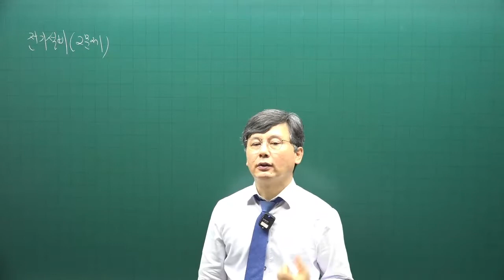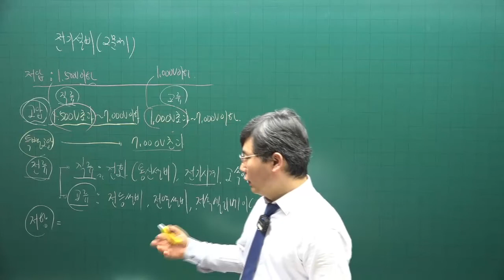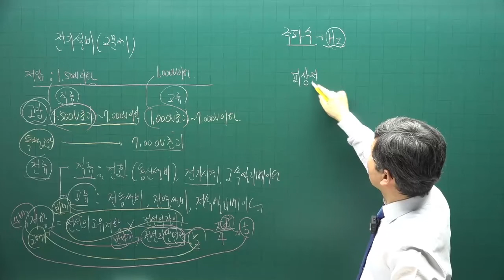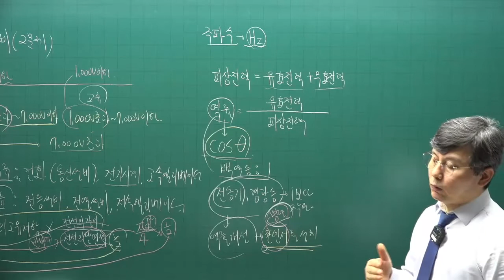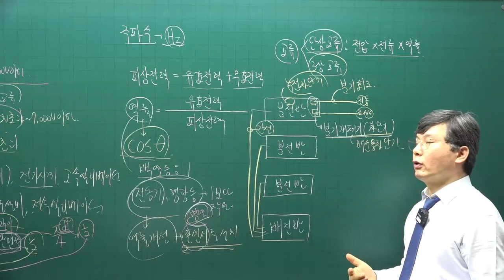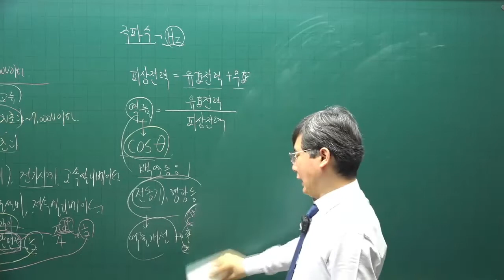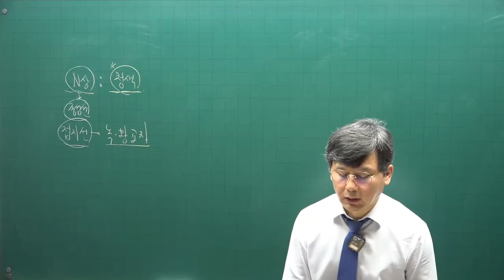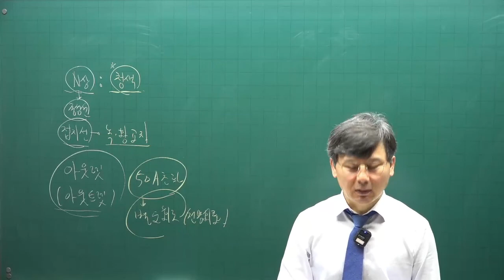[주전무] 2022년 주택관리사 시설개론 기본이론과정 60강